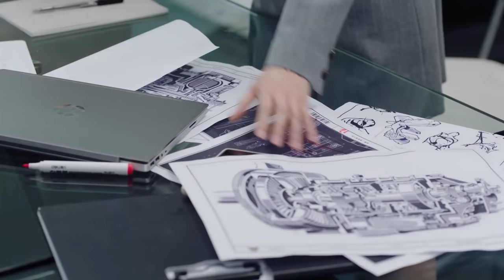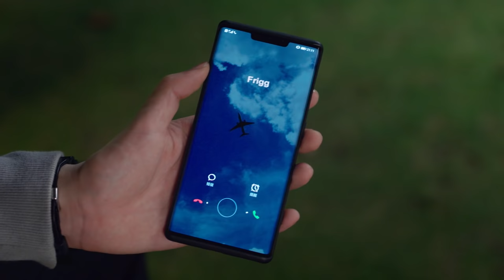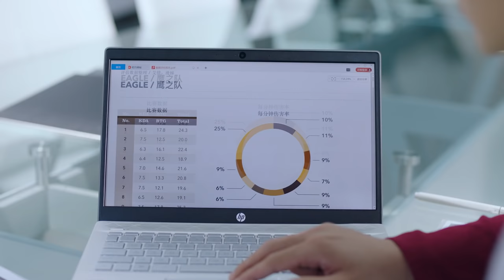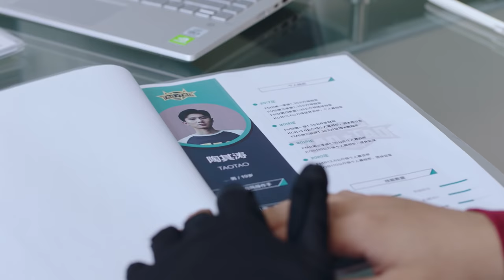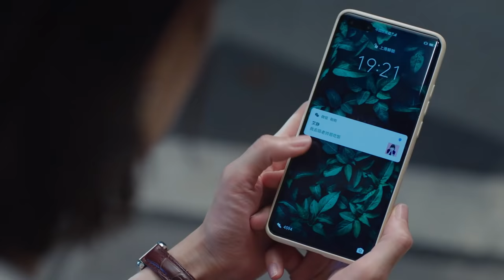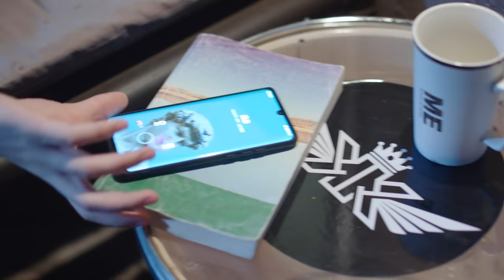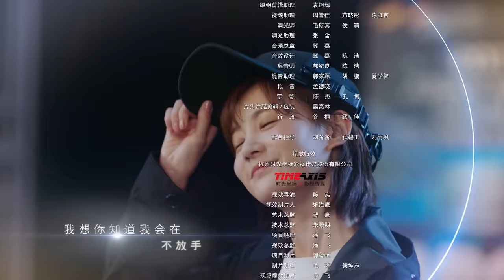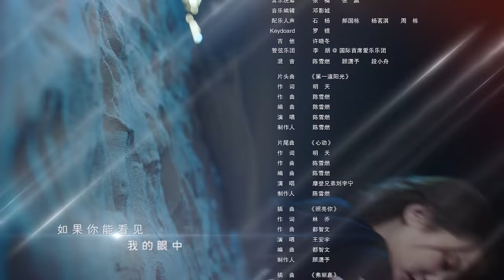=ENG SUB= 我的時代，你的時代 (Go Go Squid 2) Dt.Appledog’s Time 21 胡一天 李一桐 CROTON MEGAHIT Official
《我的時代你的時代》講述了吳白(胡一天 飾)和艾情(李一桐 飾)兩位年輕人為摯愛的夢想奮鬥，在競爭與合作中彼此吸引、互相扶持，攜手為中國贏得世界冠軍的勵志故事。